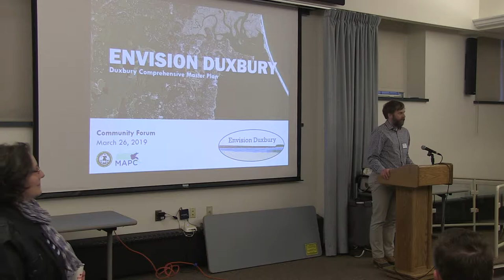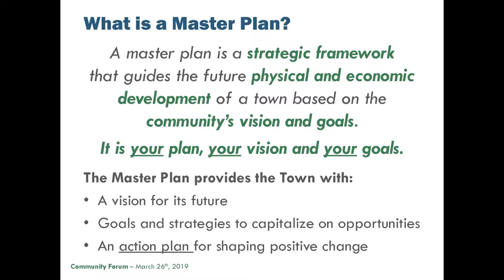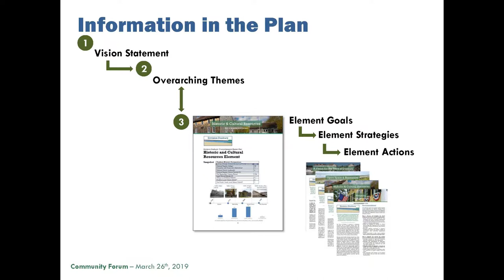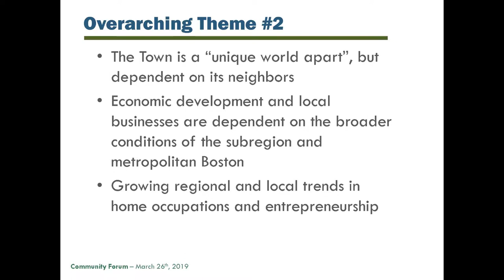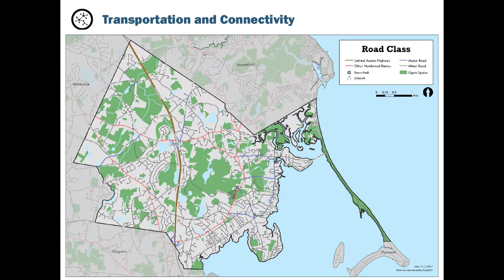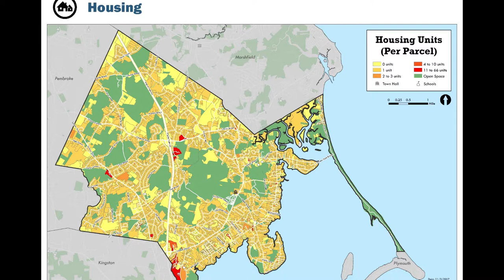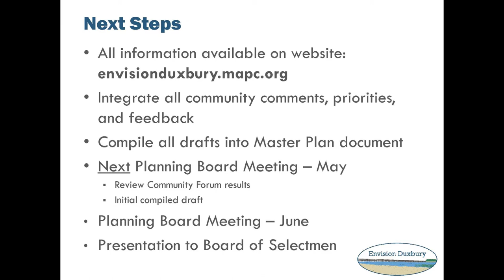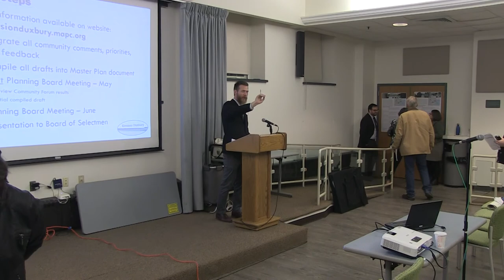Envision Duxbury Community Forum: March 26, 2019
The Duxbury Planning Board, Planning Director & Metropolitan Area Planning Council (MAPC) host an "Envision Duxbury" Community Forum, discussing the town's Master Plan with an update.  Hosted at the Duxbury Free Library. Coverage provided by PACTV.